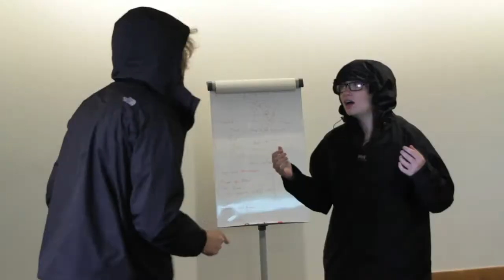HIRAETH R&D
Here's a little video from me, Max and Jesse's week of Research and Development of our little show 'Hiraeth'.
Supported by Arts Council Wales, Wales Millennium Centre and National Theatre Wales TEAM .